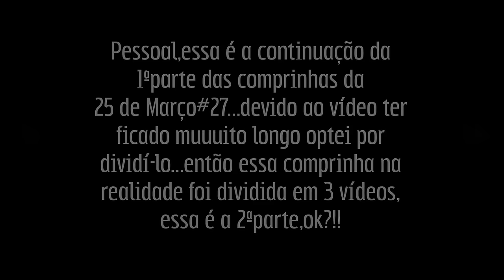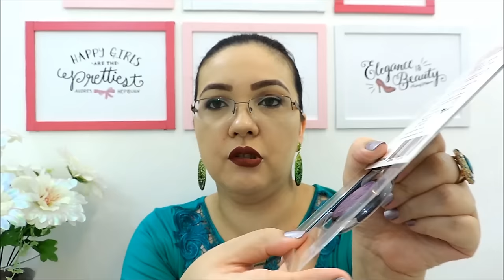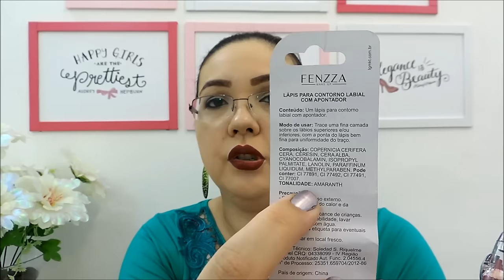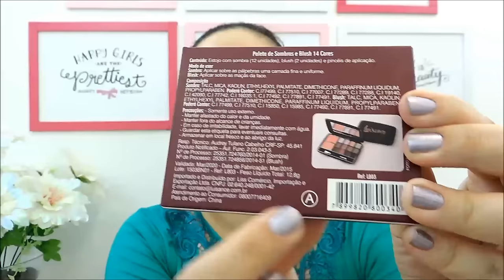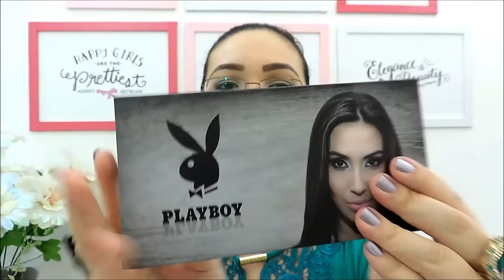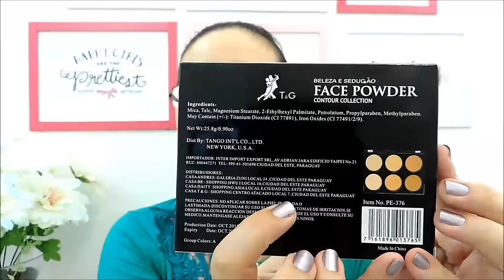COMPRINHAS NA 25 DE MARÇO #28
*Endereços das lojas citadas no vídeo:
Afife
Rua Carlos de Souza Nazareth 176,271 e 307-Centro
Le Look
Ladeira Porto Geral 14 loja 03-Shopping Porto Geral-Centro